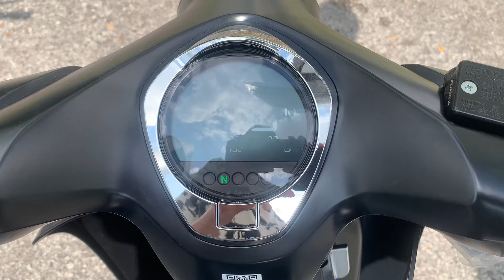New Kamax SuperPro 125 Classic Bike Review Icity Motoworld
New Kamax SuperPro 125 Classic Bike
RM8888

Ready stock

Credit card ez pay
Deposit 0
148x5yrs

Aeon Loan
Deposit 0
2++x5yrs

CALL/Whatsapp
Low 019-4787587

* 50cc sampai 2000cc pun blh *

+ RENEW INSURANCE
+ RENEW ROADTAX

Lokasi Kedai/ Location:
1 Jalan Keluli 7/110 seksyen 7
40000 Shah Alam selangor
(Waze Benelli best shop Shah Alam )
BUSINESS HOUR :